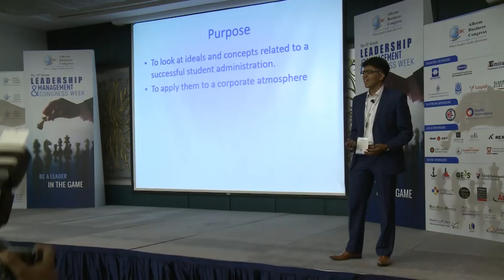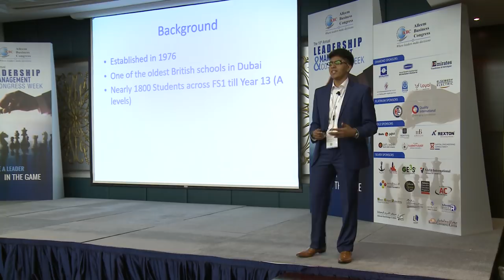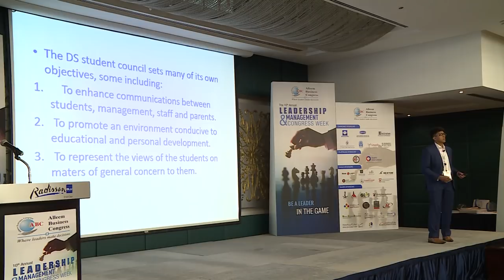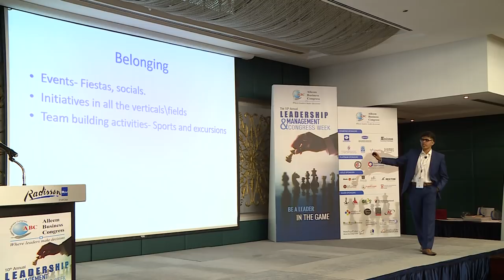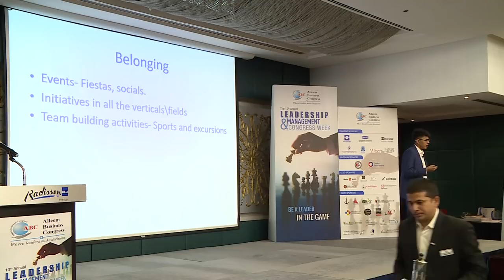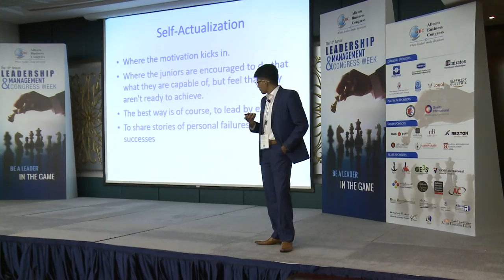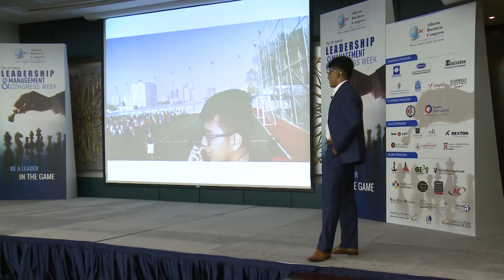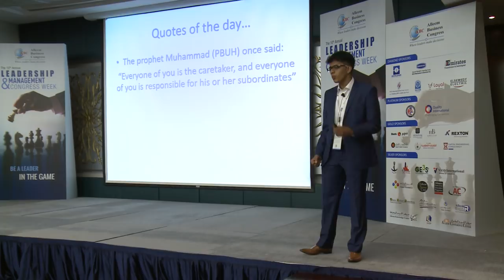Ahmed Rayyan Abbassi Day 3 - 10th Annual Leadership & Management Congress Week on 07th August 2018